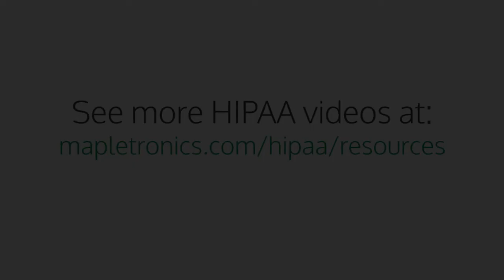What is the biggest HIPAA Security Misconception?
Whereas the HIPAA Privacy Rule deals with Protected Health Information (PHI) in general, the HIPAA Security Rule (SR) deals with electronics Protected Health Information (ePHI), which is essentially a subset of what the HIPAA Privacy Rule encompasses.

MapleTronics' HIPAA experts sit down to have an informative conversation about these topics, and hopefully, you find our discussion helpful.